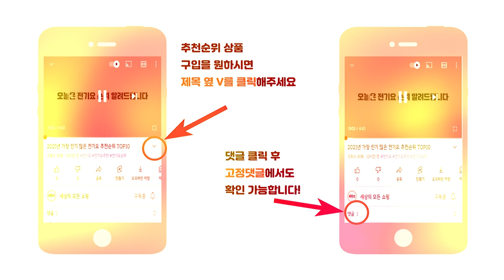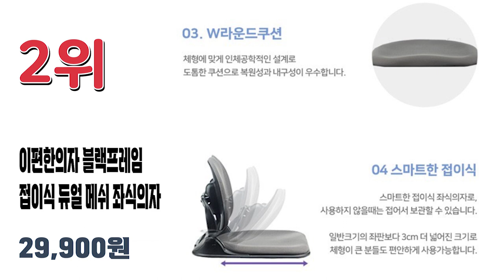2022년 많이 팔린 가성비 좌식의자 추천순위 TOP10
2022년 가장 인기 많은 좌식의자 추천순위 TOP10입니다.

🔥좌식의자 TOP10🔥

10위 한샘 휴 조이 등받이 조절 방수 좌식의자
45,190원

9위 솔룸 가정용 사무실 컴퓨터 방석 등받이 5단조절 좌식의자
23,680원

8위 풍원테크 VIP 참숯 좌식 의자
58,650원

7위 하이힙 힘모아 좌식의자 A
59,400원

6위 메이코 히다마리 바락 좌식의자
70,910원

5위 코멧 5단 각도조절 인조가죽 좌식의자
23,490원

4위 청심의자 폴더백 하트요추 좌식의자 블랙바디 메쉬원단
31,900원

3위 체어스코 플로 접이식 등받이 좌식의자
39,700원

2위 이편한의자 블랙프레임 접이식 듀얼 메쉬 좌식의자
29,900원

1위 도리퍼니처 티암 1인 소파형 좌식의자
77,500원